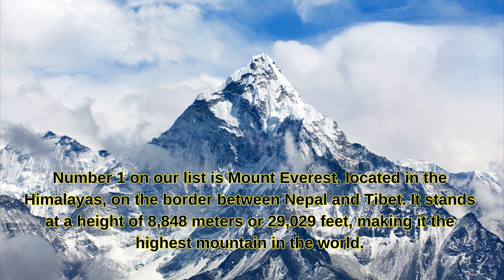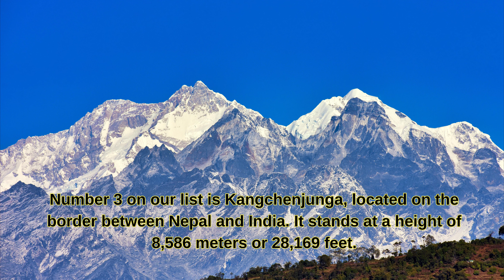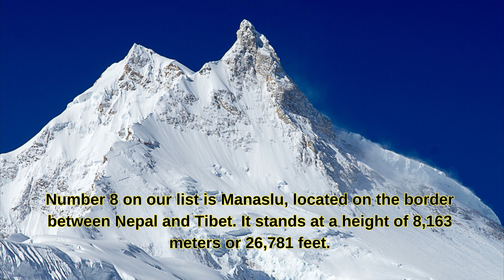Mountains of Majesty: The World's Most Impressive Peaks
Hello everyone, today we're going to talk about the world's highest mountains. Mountains have always fascinated people and have been considered sacred in many cultures. But which ones are the highest? Let's find out!

Number 1 on our list is Mount Everest, located in the Himalayas, on the border between Nepal and Tibet. It stands at a height of 8,848 meters or 29,029 feet, making it the highest mountain in the world.

Number 2 is K2, also known as Mount Godwin-Austen, located on the border between Pakistan and China. It stands at a height of 8,611 meters or 28,251 feet, making it the second-highest mountain in the world.

Number 3 on our list is Kangchenjunga, located on the border between Nepal and India. It stands at a height of 8,586 meters or 28,169 feet.

Number 4 is Lhotse, located in the Himalayas on the border between Nepal and Tibet. It stands at a height of 8,516 meters or 27,940 feet.

Number 5 on our list is Makalu, also located in the Himalayas on the border between Nepal and Tibet. It stands at a height of 8,485 meters or 27,838 feet.

Number 6 is Cho Oyu, located on the border between Nepal and Tibet. It stands at a height of 8,188 meters or 26,864 feet.

Number 7 is Dhaulagiri, located in the Himalayas in Nepal. It stands at a height of 8,167 meters or 26,795 feet.

Number 8 on our list is Manaslu, located on the border between Nepal and Tibet. It stands at a height of 8,163 meters or 26,781 feet.

Number 9 is Nanga Parbat, located in the Himalayas in Pakistan. It stands at a height of 8,126 meters or 26,660 feet.

Finally, number 10 on our list is Annapurna, located in the Himalayas in Nepal. It stands at a height of 8,091 meters or 26,545 feet.

So there you have it, the top 10 highest mountains in the world. These peaks are not only breathtakingly beautiful but also represent some of the most challenging and dangerous climbs for mountaineers.